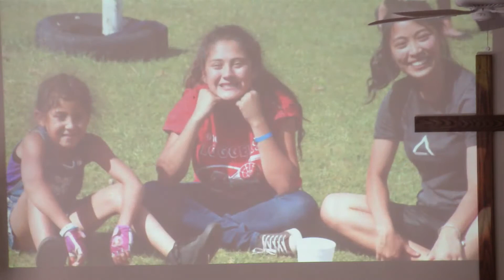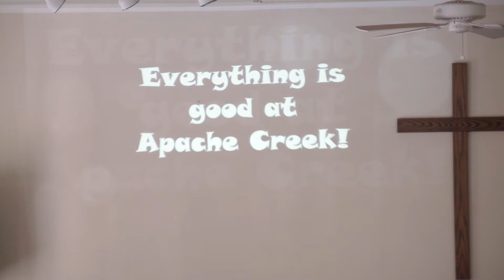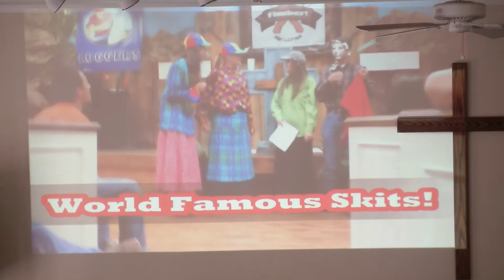June 27 2021 Sunday Morning